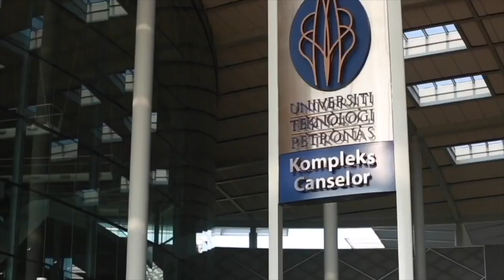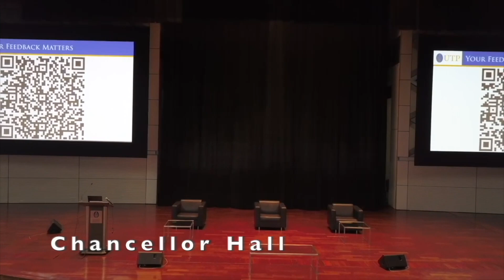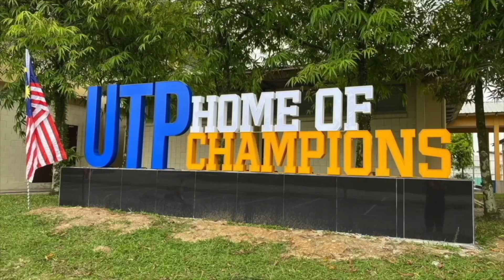UTP FACILITIES 2023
Discover all the facilities that UTP has to offer!